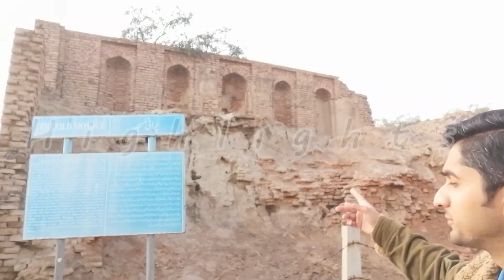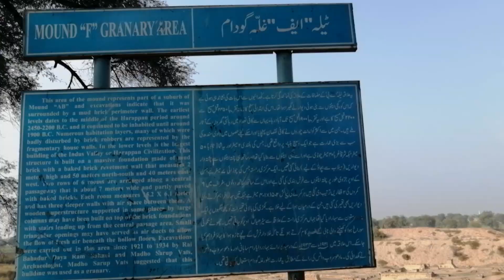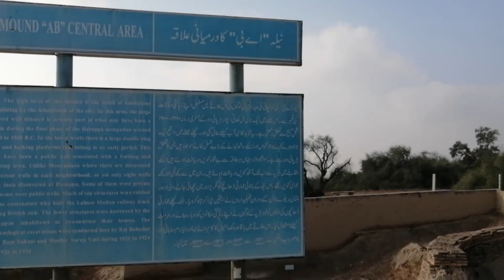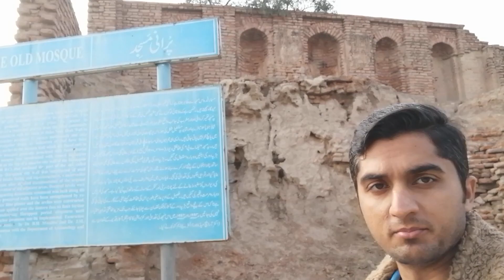Harappa 4500 Years Old city of Indus Civilization in The center of Punjab - Nothing but Ruins Now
In this video you will see almost 4500 years old ruins of Harappa city, Its now UNESCO World Heritage site as well, and there is Museum as well which was build in 1926, If you are interested in History then you should visit that place.